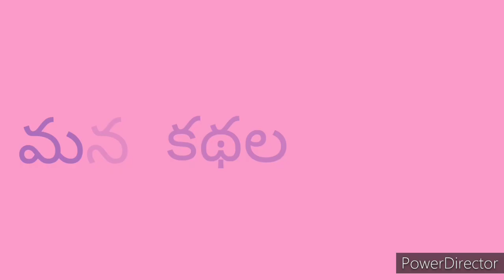దూరశాపరులు (Duraashaaparulu) | Chandamama Kathalu Audiobook | Telugu Stories